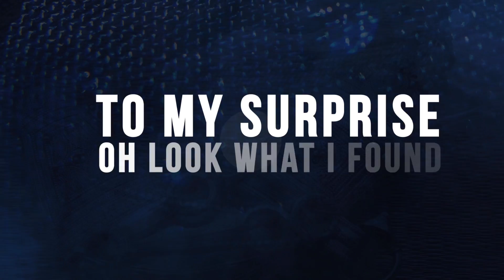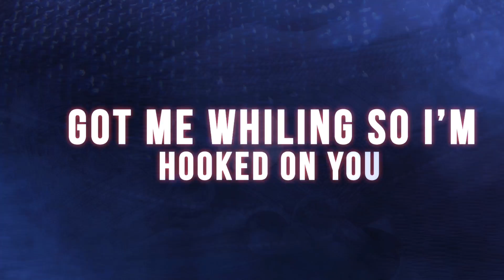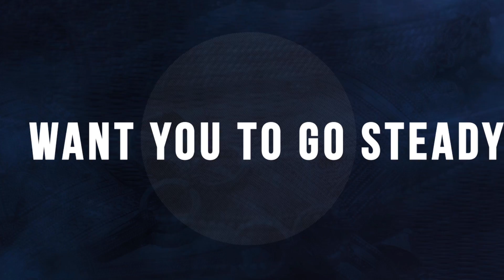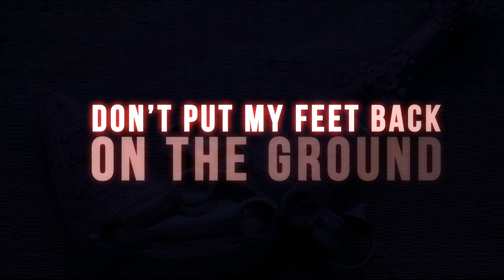iLL BLU Ft. Max Marshall - BLU Magic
Official lyric video for iLL BLU Ft. Max Marshall - BLU Magic